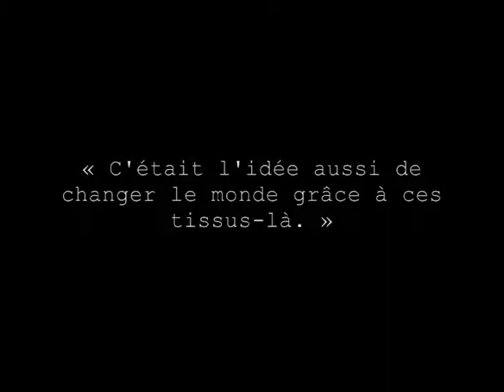Popova, Stépanova et Beauchemin